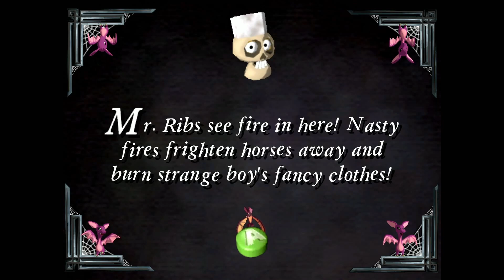Grabbed by the Ghoulies [5]